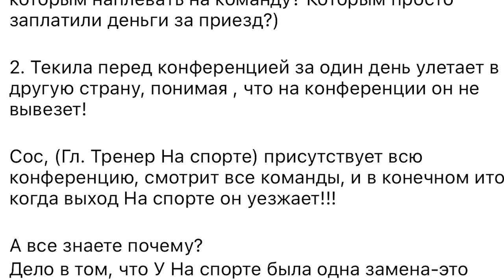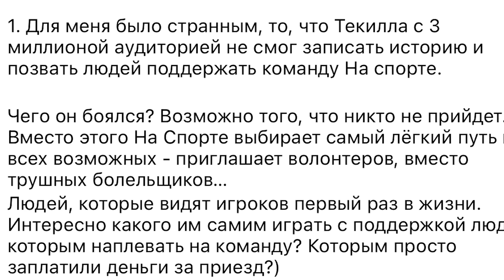T-KILLAH: ‘КРАП - КРЫСКА’/ УХОД В 2DROTS ЗАКОНЧИЛСЯ СКАНДАЛОМ / ОТВЕТ НА ОБВИНЕНИЯ